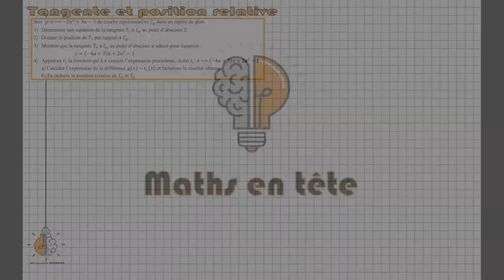1ère - Tangente et position relative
Dans cette vidéo assez technique, on parle de position relative de courbe et de tangente. Donc de dérivation forcément.